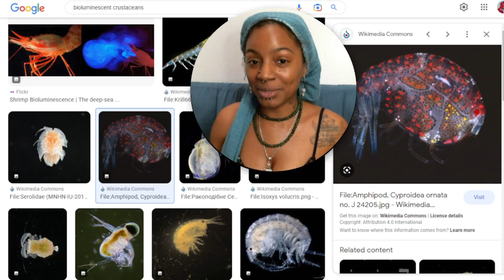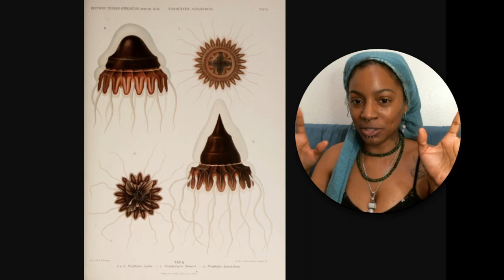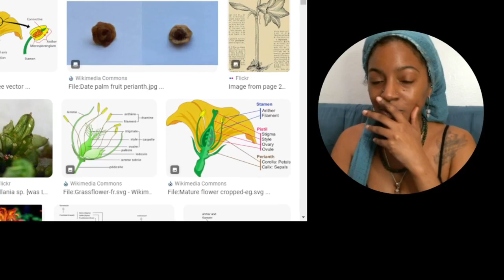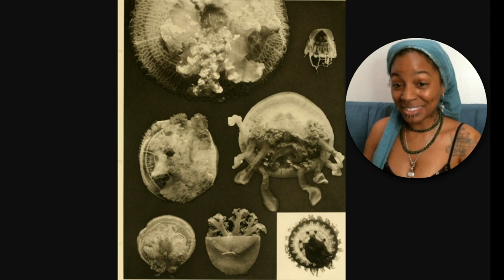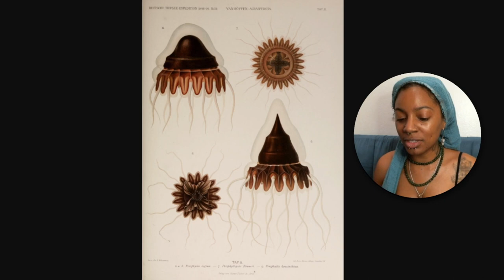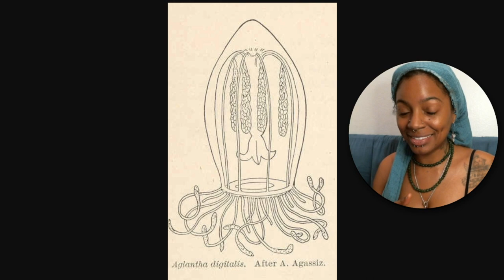The Helmet Jellyfish!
Talking about a particular species of jellyfish today! I Love jellyfish, I would definitely like to try eating more of them too. What beautiful and fascinating creatures

tiktok @eurythmik and @ssirue

if you'd like to send me anything :)!
eurythmik
2436 E 4th St.

VanHöffen, Ernst, Public domain, via Wikimedia Commons
Philippe Alès, Public domain, via Wikimedia Commons
Chichvarkhin A. 2016. Shallow water sea slugs (Gastropoda: Heterobranchia) from the northwestern coast of the Sea of Japan, north of Peter the Great Bay, Russia.